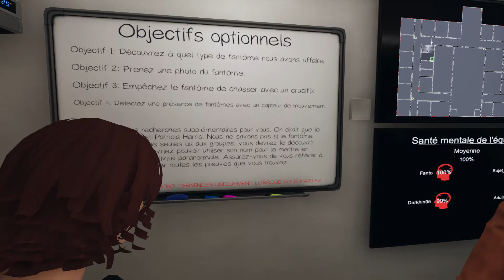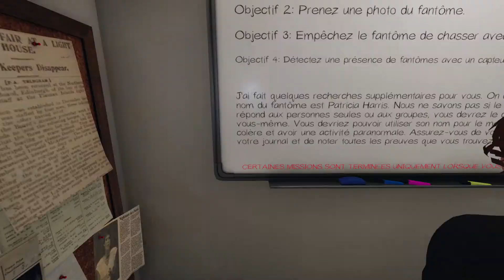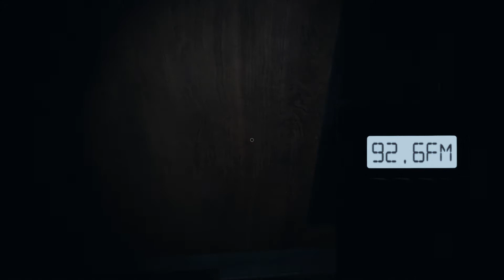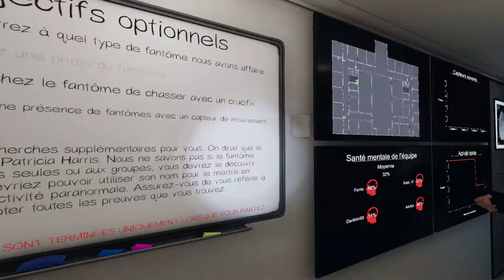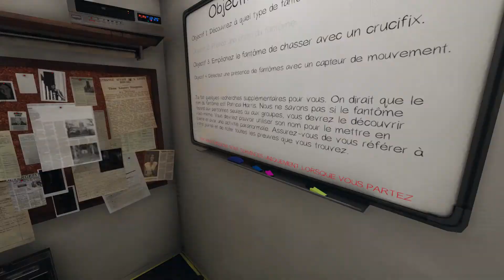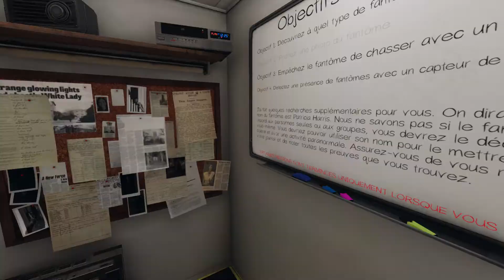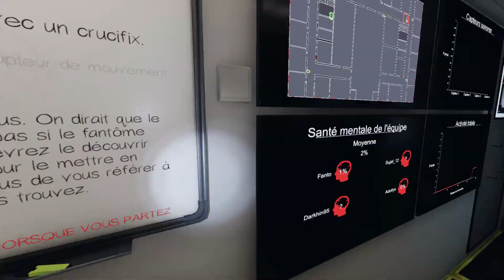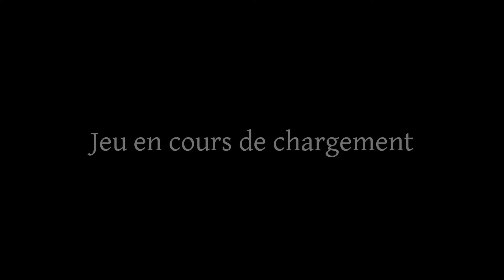L'ÉCOLE INFERNALE ! PHASMOPHOBIA (3/3) [FR] [VOD]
Rediff du live Twitch avec Darkin Cosplay que vous pouvez  retrouver sur sa chaine Twitch suivant son points de vue.

(Désolé pour le son qui peut être très chaotique, le setup sonore n'est pas au point.)